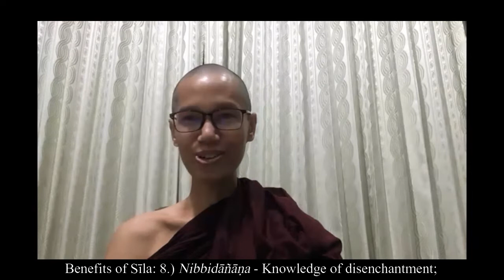20220102 Pāram - The Perfections 19 - by Ven Janakābhivaṃsa